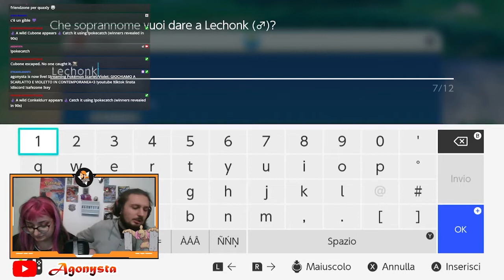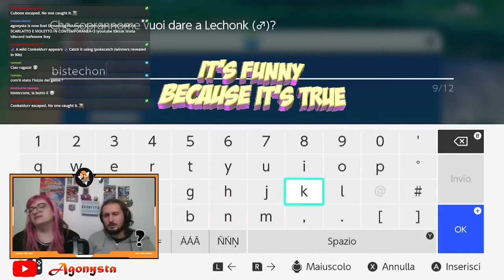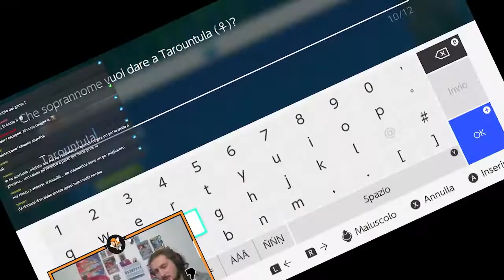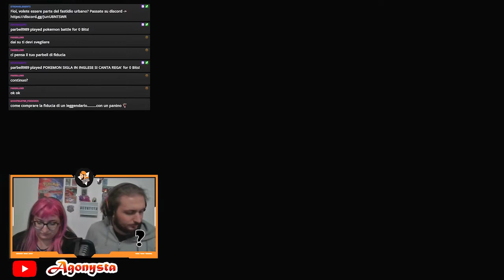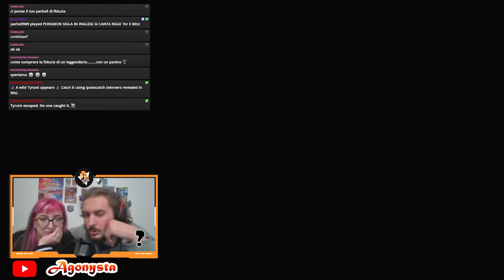ARRIVA KORAIDON E PRIME CATTURE! [Blind Run] Pokemon ita!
Ciao ragazzi, in questa serie riporterò le live, editandole e muovendole ed editandole un po'!

Ho iniziato il gioco con debby, lei giocava a scarlatto ed io a violetto! Ci continuerò a giocare in live insieme a voi, perché il gioco mi ha preso molto, qui cercherò di continuare a portare le live in run di quello che accade mentre si gioca così che anche chi non è riuscito a passare in live, non ha il gioco o altro possa vedere com'è!
I video di questa serie cercherò di farli durare al massimo 30 min, spero che sia una iniziativa che vi piace, anche perché richiede la rivisione di ore di girato e l'editing di esso!

Buona visione e ditemi che ne pensate nei commenti!
00:00 scelta dello sfidante?
02:04 prima lotta
04:25 tutorial catture
08:25 prima cattura
13:22 qualcosa di strano
14:18 arriva koraidon
15:45 amicizia con koraidon
17:44 seguiamo koraidon
22:33 incontriamo pepe